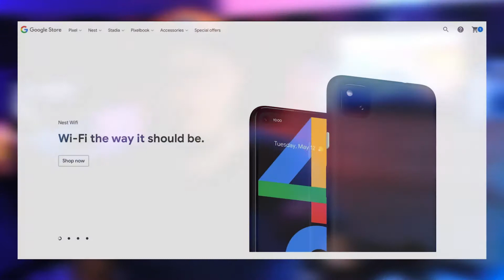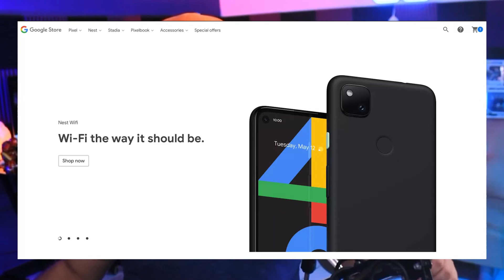Google filtra el Google Pixel 4a por error 🤷‍♂️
Llegó ese momento donde Google filtra nuevamente por error su próximo smartphone económico, el Google Pixel 4a. En este video les muestro las imágenes filtradas por el mismo Google Store. Déjanos saber tu opinión en los comentarios...